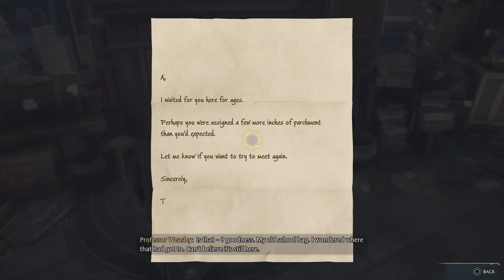Room of requirement. Hogwarts Legacy (Evil)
Main Quest 9